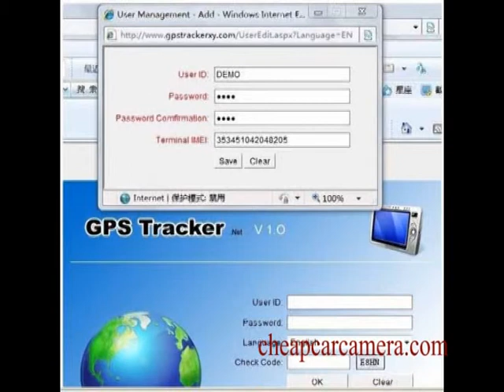GPS102 Portable GPS Tracker Locate And Monitor Remote Targets By SMS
GPS Tracker can locate accurately and be used in guarding vehicle against theft, protecting child / Elderly / disabled / pet, manage personnel and tracking criminals secretly. Its working based on existing GSM/GPRS（850/900/1800/1900MHZ）network and GPS satellites, this product can locate and monitor any remote targets by SMS or computer or PDA. factory wholesale shop secrool.com